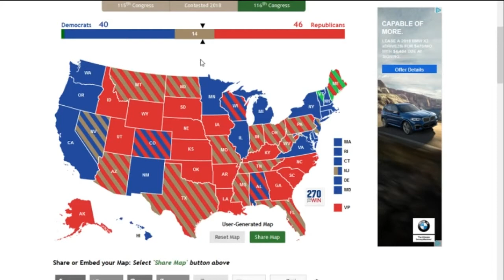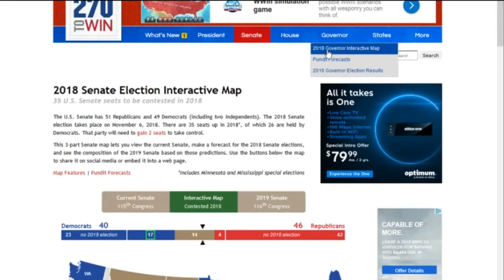Potential Sleeper Races In 2018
A sleeper race is a race currently viewed as noncompetitive by most pundits, but could become competitive in the fall. Join BadSenator as he will be the first to tell you what races could be competitive.